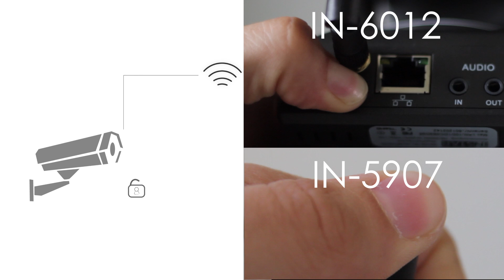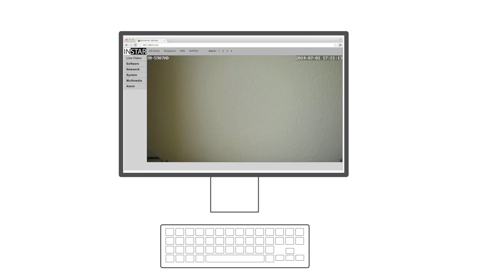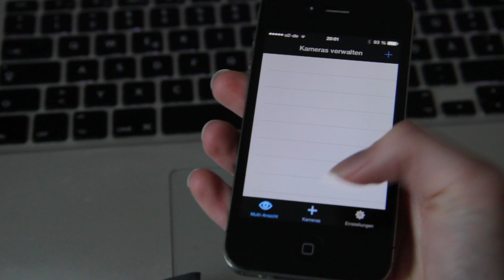INSTAR Plug&Play - Neuheiten der HD-Serie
Tutorial zum Einsatz der WPS-Funktion im WLAN und der P2P-Funktion der neuen INSTAR-App